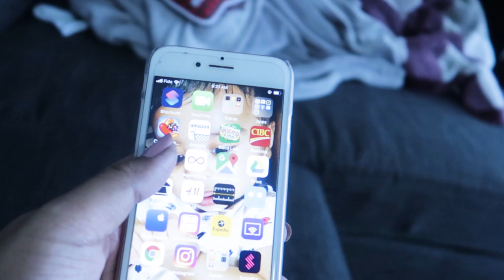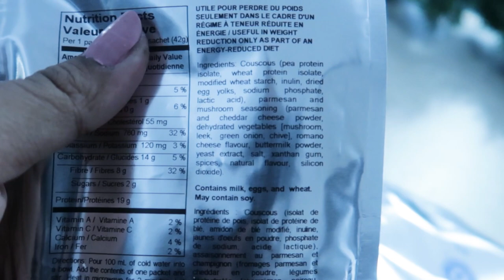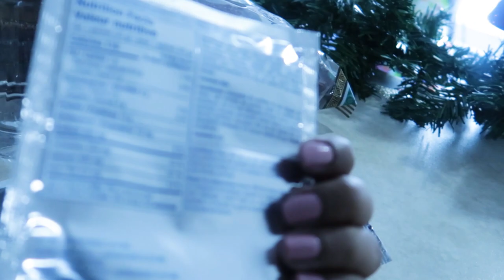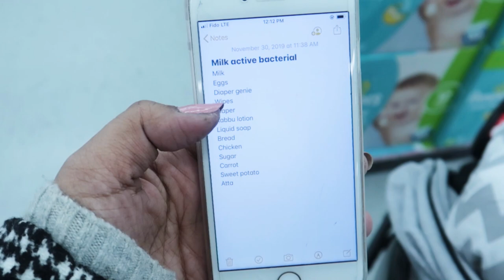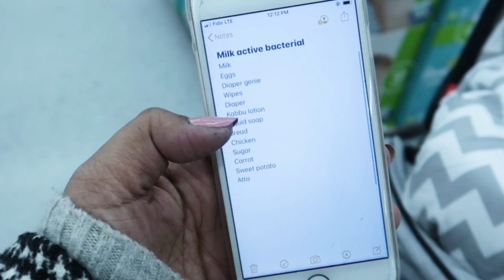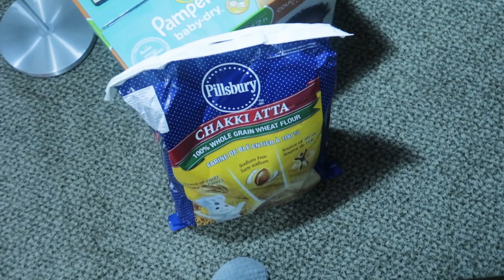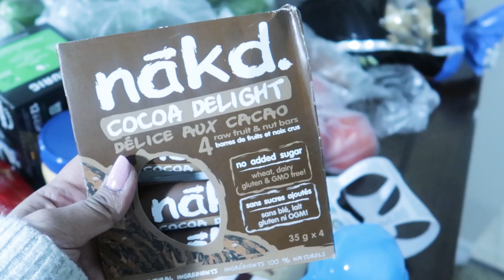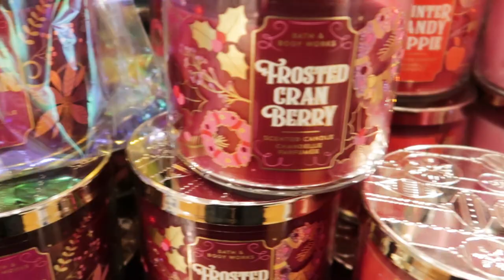Weekend Vlog | Day In The Life of a Mom | Indian Mom In Canada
Hey Guys,

Today I am sharing our weekend fun filled vlog that includes some family time, shopping and trying making a new recipe.

Love,
Sam